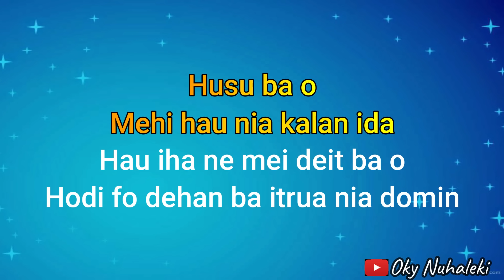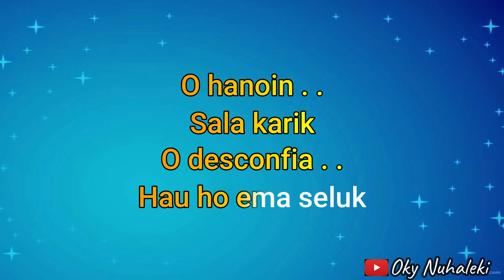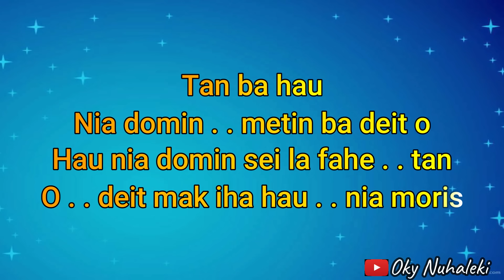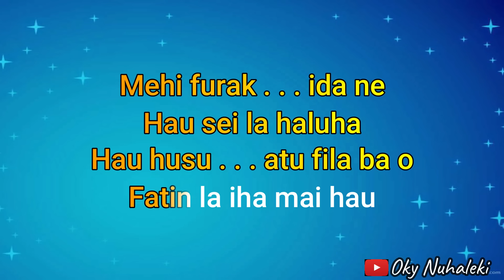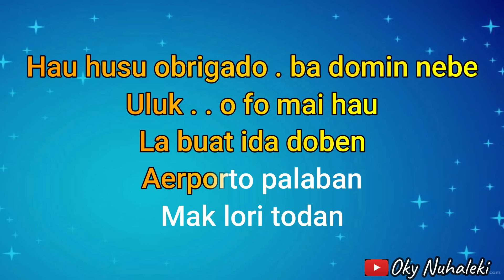Karaoke - Aerporto Palaban ( Tetun )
Cipt : Sabino Da Rosa

Arr. Music Karaoke by  : Oky Nuhaleki

Keyboard  : Yamaha PSRs 950